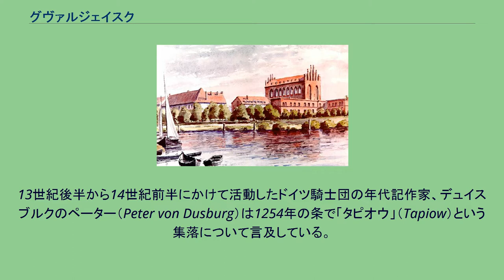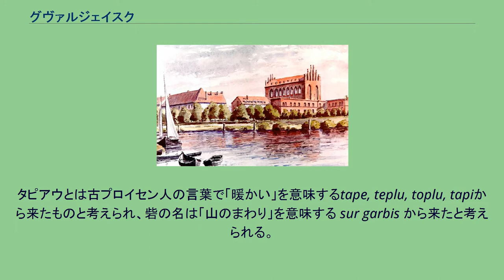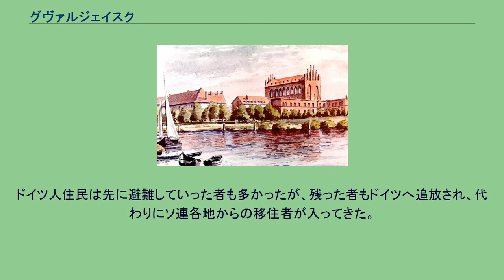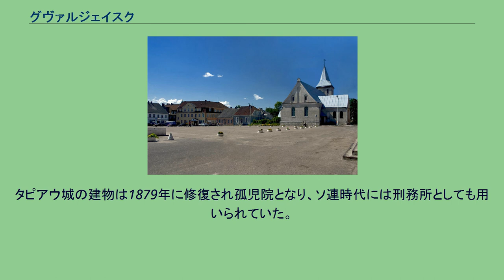グヴァルジェイスク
グヴァルジェイスクの紋章 グヴァルジェイスク（ロシア語: Гварде́йск, Gvardeysk, リトアニア語: Tepliava/Tepliuva, ポーランド語: Tapiawa/Tapiewo）はロシアのカリーニングラード州中部にある都市。
歴史的には東プロイセンに属し、1946年まではタピアウ（ドイツ語: Tapiau） の名で知られた。
人口は、2002年全ロシア国勢調査によれば14,572人（1989年ソ連国勢調査では11,904人）。
グヴァルジェイスク空撮 グヴァルジェイスクは、州都カリーニングラード（ケーニヒスベルク）の東38kmの地点にある。
カリーニングラードからリトアニアのカウナスを経てロシア本土へ向かう幹線鉄道と、国道A229線（ドイツ時代の国道1号線）が走っている。
またこの地方最大の川であるプレゴリャ川（プレーゲル川）が流れており、ここでデイマ川（デイメ川）が北へ分流している。
13世紀後半から14世紀前半にかけて活動したドイツ騎士団の年代記作家、デュイスブルクのペーター（Peter von Dusburg）は1254年の条で「タピオウ」（Tapiow）という集落について言及している。
1265年には近くの砦スルグルビ（Surgurbi）もすでに建設されていた。
タピアウとは古プロイセン人の言葉で「暖かい」を意味するtape, teplu, toplu, tapiから来たものと考えられ、砦の名は「山のまわり」を意味する sur garbis から来たと考えられる。
プロイセン人の住むこの地は、13世紀のプロイセン十字軍によりドイツ騎士団に征服された。
東に住むナドロヴィア人やスカロヴィア人からプレーゲル河口付近の地サムラントを守るため、プレーゲル川とデイメ川の分流点タピオウに1283年から1290年にかけて城が築かれた。
この城は1351年に石造りの騎士団の城（Ordensburg）、タピアウ城に建て替えられた。
グヴァルジェイスクのマルクト広場 タピアウ城 ドイツ人たちは城の周りの集落もタピアウの名で呼ぶようになった。
1385年にはリトアニア大公国の大公ヴィタウタスがタピアウでキリスト教徒に改宗し洗礼を受けている。
ドイツ騎士団総長の居城がマリエンブルク城からケーニヒスベルク城へ移った後、その東隣にあるタピアウには1469年から1722年まで騎士団の文書館と図書館が置かれていた。
タピアウは1525年に騎士団領から成立したプロシア公領の一部となった。
以後、タピアウ城はプロイセン公の第二の居城として使われる。
プロシア公領を成立させた初代プロイセン公のアルブレヒトはタピアウで没した。
1701年にはプロイセン王国が成立し、1722年にタピアウはプロイセン王フリードリヒ1世から市の地位を得た。
プロイセン王国時代のタピアウの地方行政区分上の地位は、東プロイセン州ヴェーラウ郡（Landkreis Wehlau）の一部であった。
周囲の農産物の集散地であったほか、食品工業や繊維などの軽工業も栄えた。
タピアウは他の東プロイセン北部の町とは異なり、第二次世界大戦（独ソ戦）末期の戦闘における手ひどい破壊からは免れた。
1945年1月25日には赤軍に占領された。
戦争が終わると東プロイセン北部はソビエト連邦に編入され、1946年にはカリーニングラード州の一部となり、タピアウは「グヴァルジェイスク」（守りの町）と改名された。
ドイツ人住民は先に避難していった者も多かったが、残った者もドイツへ追放され、代わりにソ連各地からの移住者が入ってきた。
グヴァルジェイスクには今もドイツ時代の建物が比較的よく残っている。
タピアウ時代の主要な出身者はドイツにおける印象派・表現主義の先駆的な画家ロヴィス・コリント（Lovis Corinth, 1858年 - 1925年）で、1910年には町の教会の祭壇に絵画を寄贈しているが第二次大戦末期に行方不明になった。
コリントの生家は今もグヴァルジェイスクに建つ。
主な見どころとしては1502年に創建された教会堂のほか、タピアウ城跡がある。
タピアウ城の建物は1879年に修復され孤児院となり、ソ連時代には刑務所としても用いられていた。